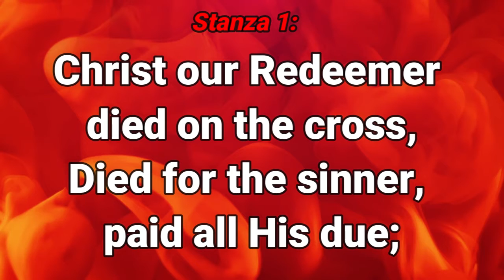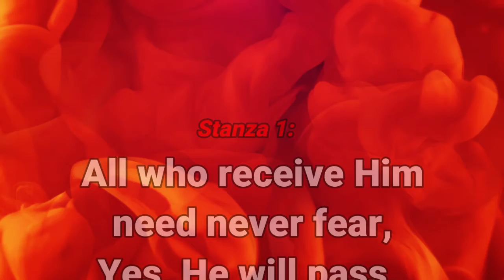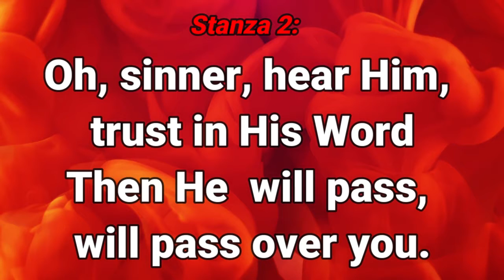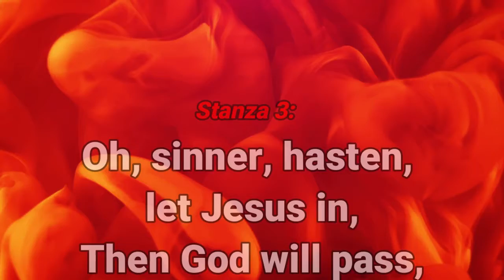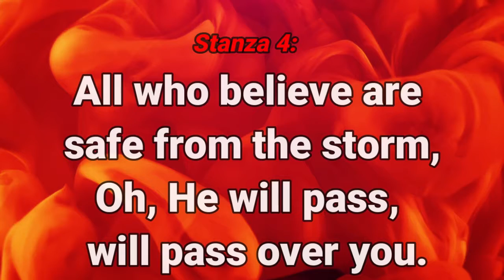GHS 037 When I See The Blood